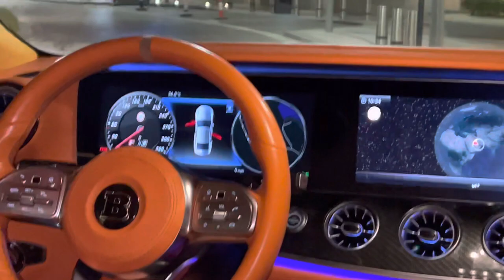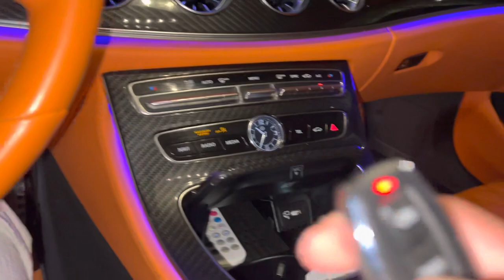مرسيدس باربوس سي الي اس 2021 في الليل - سياره نادره ومميزة ومحدودة في العالم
في هذا الفيديو الموجود على اليوتويب
، ستجد  مرسيدس  سي الي اس  باربوس في الليل . يعرض الفيديو العديد من الميزات الراقية والأداء الفائق الذي تقدمه هذه السيارة الفاخرة.

يبدأ الفيديو بعرض السيارة من الخارج، مع تصميمها الأنيق والجذاب. ستلاحظ الأضواء الأمامية الحديثة والشبكة الأمامية الفاخرة والتفاصيل الدقيقة التي تميز مرسيدس اس ال سي باربوس. تُظهر اللقطات القريبة للتفاصيل الداخلية الراقية مثل المقاعد الجلدية الفاخرة والتشطيبات الدقيقة المصنوعة من مواد ذات جودة عالية.

يتم تسليط الضوء على التكنولوجيا المتطورة في داخل السيارة، مع استعراض واجهة القيادة الرقمية والشاشات الكبيرة التي تعرض المعلومات والوظائف المتعددة بطريقة مريحة ومبتكرة. ستشعر وكأنك في مركبة مستقبلية تتيح لك التحكم الكامل في كل جانب من جوانب السيارة.

تتناول اللقطات أيضًا رحابة المقصورة والراحة الفائقة التي تقدمها مرسيدس  سي الي اس باربوس. ستشعر بالاسترخاء والتمتع بالرحلة الطويلة بفضل المقاعد المريحة ونظام التحكم في درجة الحرارة والمساحات الواسعة للساقين والأجواء الهادئة.

تُظهر اللقطات الأخرى الأداء القوي للسيارة، بالإضافة إلى مرونتها واستجابتها السلسة أثناء القيادة. ستشعر بقوة المحرك وسرعتها الفائقة وقدرتها على التسارع السريع والتحكم الدقيق في المنع

بلد الصنع: المانيا
الموديل: 2021
عدد الركاب: 5
لون المركبة: اسود مطفي
نوع المركبة: مرسيدس باربوس
تيربو لتر
كم: 58357 كم
V8